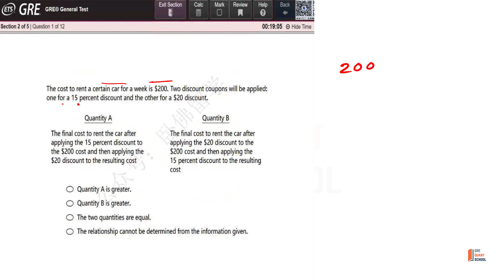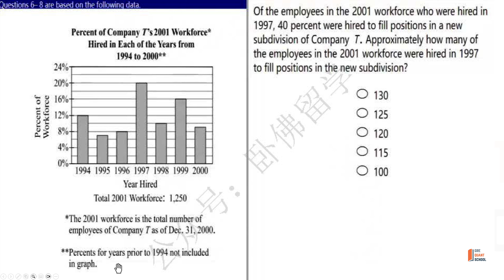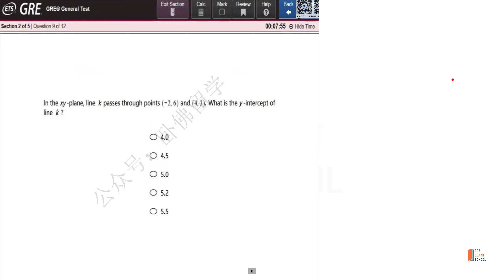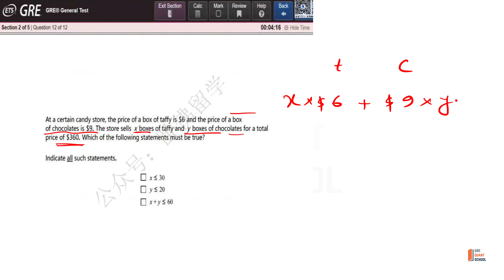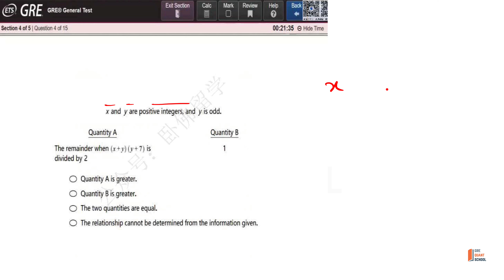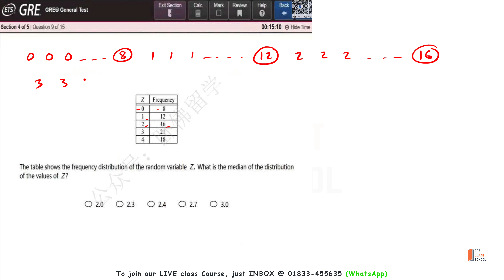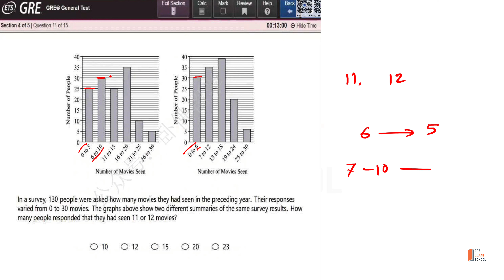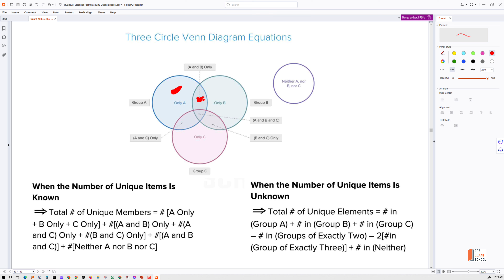Mock Test #39 || GRE Quant Mock Test Course || GRE Quant School || Masterpiece Mock Explanation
𝗚𝗥𝗘 𝗤𝘂𝗮𝗻𝘁 𝗠𝗼𝗰𝗸 𝗧𝗲𝘀𝘁 𝗖𝗼𝘂𝗿𝘀𝗲
- 𝘄𝗶𝘁𝗵 𝗚𝗥𝗘 𝗤𝘂𝗮𝗻𝘁 𝗦𝗰𝗵𝗼𝗼𝗹

যাদের 𝗕𝗮𝘀𝗶𝗰 কাভার হয়েছে ও শীঘ্রই 𝗢𝗳𝗳𝗶𝗰𝗶𝗮𝗹 𝗚𝗥𝗘 তে বসতে চাচ্ছেন, 𝗠𝗼𝗰𝗸 𝗧𝗲𝘀𝘁 দেয়া দরকার বুঝতে পারছেন, কিন্তু ভয় লাগছে, বা একা একা 𝗥𝗲𝗴𝘂𝗹𝗮𝗿𝗹𝘆 সময় বের করা যাচ্ছে না, বা 𝗪𝗿𝗼𝗻𝗴 𝗤𝘂𝗲𝘀𝘁𝗶𝗼𝗻𝘀 এর 𝗦𝗼𝗹𝘂𝘁𝗶𝗼𝗻 খুঁজে পাচ্ছেন না, 𝗧𝗶𝗺𝗲 𝗠𝗮𝗻𝗮𝗴𝗲𝗺𝗲𝗻𝘁 ও 𝗦𝗶𝗹𝗹𝘆 𝗠𝗶𝘀𝘁𝗮𝗸𝗲𝘀 ঠিক হচ্ছে না, বা 𝗘𝘅𝗽𝗲𝗰𝘁𝗲𝗱 𝘀𝗰𝗼𝗿𝗲 থেকে অনেক কম 𝘀𝗰𝗼𝗿𝗲 আসছে তাদের জন্য আমাদের এই 𝗘𝘅𝗰𝗹𝘂𝘀𝗶𝘃𝗲 𝗖𝗼𝘂𝗿𝘀𝗲.

𝗟𝗶𝗺𝗶𝘁𝗲𝗱 সিটে 𝗦𝗲𝗿𝗶𝗼𝘂𝘀 & 𝗥𝗲𝗴𝘂𝗹𝗮𝗿 𝗦𝘁𝘂𝗱𝗲𝗻𝘁𝘀-দের নিয়ে শুরু করতে যাচ্ছি আমরা। আপনার পরিচিত সকল 𝗦𝗲𝗿𝗶𝗼𝘂𝘀 𝗙𝗿𝗶𝗲𝗻𝗱𝘀 দের নিয়ে জয়েন করতে পারেন 🥰

✅ 𝗖𝗼𝘂𝗿𝘀𝗲 𝗗𝗲𝘁𝗮𝗶𝗹𝘀:
📍 𝗔𝗱𝘃𝗮𝗻𝗰𝗲𝗱 𝗚𝗥𝗘 𝗤𝘂𝗮𝗻𝘁 𝗖𝗼𝘂𝗿𝘀𝗲
📍 𝗟𝗶𝘃𝗲 𝗢𝗻𝗹𝗶𝗻𝗲 𝗖𝗹𝗮𝘀𝘀𝗲𝘀
📍 𝟭𝟮 𝗰𝗹𝗮𝘀𝘀𝗲𝘀 𝗶𝗻 𝗮 𝗠𝗼𝗻𝘁𝗵
📍 𝟮 𝗛𝗼𝘂𝗿𝘀 𝗶𝗻-𝗱𝗲𝗽𝘁𝗵 & 𝗜𝗻𝘁𝗲𝗿𝗮𝗰𝘁𝗶𝘃𝗲 𝗖𝗹𝗮𝘀𝘀
📍 𝗚𝗼𝗼𝗴𝗹𝗲 𝗠𝗲𝗲𝘁 𝗣𝗹𝗮𝘁𝗳𝗼𝗿𝗺
📍 𝗘𝘅𝗰𝗹𝘂𝘀𝗶𝘃𝗲 𝗠𝗼𝗰𝗸 𝗧𝗲𝘀𝘁𝘀
📍 𝗢𝗻𝗲 𝗠𝗼𝗰𝗸 𝗧𝗲𝘀𝘁 𝗗𝗶𝘀𝗰𝘂𝘀𝘀𝗶𝗼𝗻 𝗽𝗲𝗿 𝗰𝗹𝗮𝘀𝘀
📍 𝗙𝗼𝗰𝘂𝘀 𝗼𝗻 𝗦𝗶𝗹𝗹𝘆 𝗠𝗶𝘀𝘁𝗮𝗸𝗲𝘀 & 𝗧𝗶𝗺𝗲 𝗠𝗮𝗻𝗮𝗴𝗲𝗺𝗲𝗻𝘁.
📍 𝗦𝗲𝗿𝗶𝗼𝘂𝘀 & 𝗥𝗲𝗴𝘂𝗹𝗮𝗿 𝗠𝗲𝗺𝗯𝗲𝗿𝘀 𝗼𝗻𝗹𝘆.
📍 𝗟𝗶𝗺𝗶𝘁𝗲𝗱 𝗦𝗲𝗮𝘁𝘀

✅ 𝗙𝗲𝗲:
𝗢𝗻𝗹𝘆 𝟯𝗞 𝗽𝗲𝗿 𝗠𝗼𝗻𝘁𝗵
𝗼𝗳 𝟭𝟮 𝗖𝗹𝗮𝘀𝘀𝗲𝘀

✅ Schedule:
Sun, Tues, Thurs
10 pm - 12 am

সীমিত সংখ্যক সীটে আপনার আসন দ্রুত নিশ্চিত করুন, আর নিন 𝐆𝐑𝐄 𝐐𝐮𝐚𝐧𝐭 এর সেরা প্রস্তুতি। আরো জানতে যোগাযোগ করুন ☎ 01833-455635 (𝙒𝙝𝙖𝙩𝙨𝘼𝙥𝙥) বা ভিজিট করুন আমাদের ওয়েবসাইট।

✅ 𝐃𝐞𝐦𝐨 𝐂𝐥𝐚𝐬𝐬𝐞𝐬
✅ 𝐀 𝐅𝐞𝐰 𝐌𝐚𝐬𝐭𝐞𝐫𝐩𝐢𝐞𝐜𝐞𝐬 𝐟𝐨𝐫 𝐘𝐨𝐮𝐫 𝐏𝐫𝐞𝐩
𝗞𝗠𝗙 এর সকল 𝗤𝘂𝗮𝗻𝘁 ও 𝗩𝗲𝗿𝗯𝗮𝗹 𝗤𝘂𝗲𝘀𝘁𝗶𝗼𝗻𝘀 𝘄𝗶𝘁𝗵 𝗔𝗻𝘀𝘄𝗲𝗿 & 𝗸𝗺𝗳'𝘀 𝗘𝘅𝗽𝗹𝗮𝗻𝗮𝘁𝗶𝗼𝗻 এখন আমাদের 𝗪𝗲𝗯𝘀𝗶𝘁𝗲-এই পাবেন 😲😲
❏ 𝗞𝗠𝗙 𝗩𝗲𝗿𝗯𝗮𝗹 𝗮𝗹𝗹 𝗤𝘂𝗲𝘀𝘁𝗶𝗼𝗻𝘀